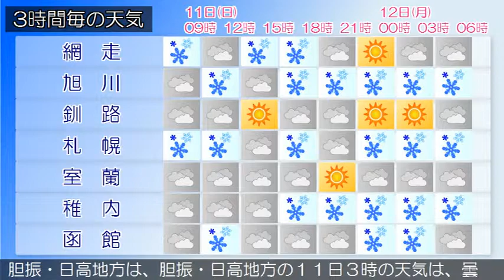2018/02/11 北海道地方の天気予報 朝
石狩北部では１１日夜遅くから猛ふぶきや吹きだまりによる交通障害に警戒してください。石狩・空知・後志地方では大雪やふぶき、吹きだまりによる交通障害、強風、高波、なだれ、船体着氷に注意してください。石狩・空知・後志地方は、石狩・空知・後志地方の１１日３時の天気は、雪またはみぞれとなっています。上川・留萌地方は、上川・留萌地方の１１日３時の天気は、雪または曇りとなっています。網走・北見・紋別地方は、網走・北見・紋別地方の１１日３時の天気は、曇りまたは雪となっています。釧路・根室・十勝地方は、釧路・根室・十勝地方の１１日３時の天気は、曇りでところどころで霧となっています。渡島・檜山地方は、渡島・檜山地方の１１日３時の天気は、曇りで所々で雪となっています。胆振・日高地方は、胆振・日高地方の１１日３時の天気は、曇りで雪や雨の降っている所があります。宗谷地方は、宗谷地方の１１日３時の天気は、曇り又は雪となっています。